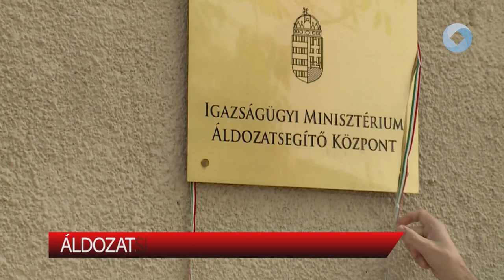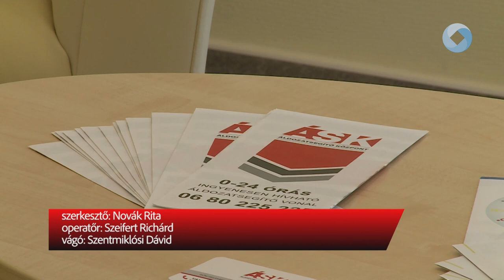Áldozatsegítő Központ Fehérváron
Hazánkban Székesfehérváron nyílt meg a 15. Áldozatsegítő Központ. A szolgálat munkatársai a különböző bűncselekmények sértettjeinek nyújtanak mentális, fizikai és anyagi segítséget. Az Igazságügyi Minisztérium célja, hogy minden vármegyében létrehozza a szolgálatot.